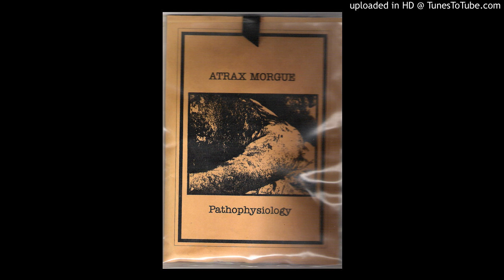Atrax Morgue - Sektion 5